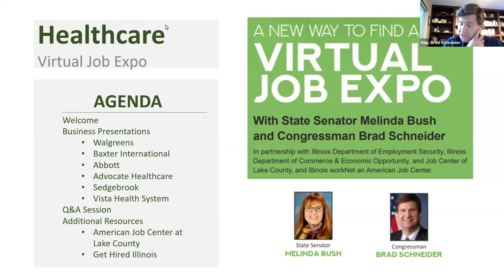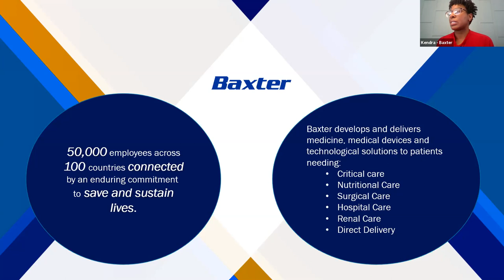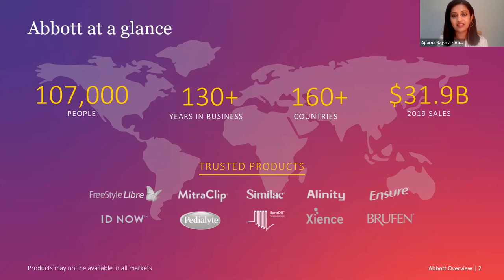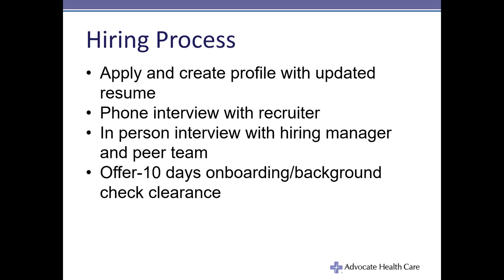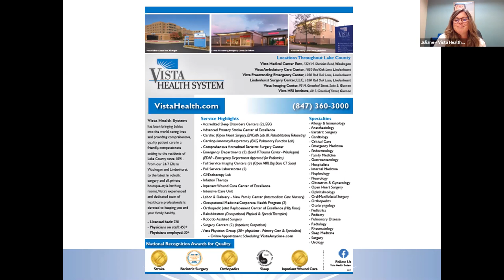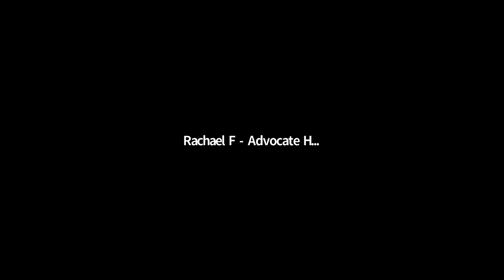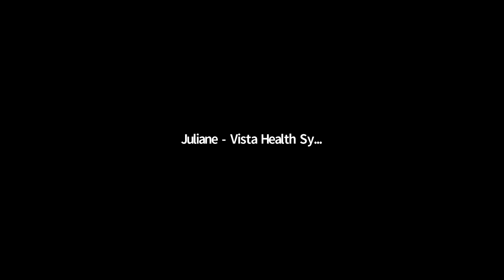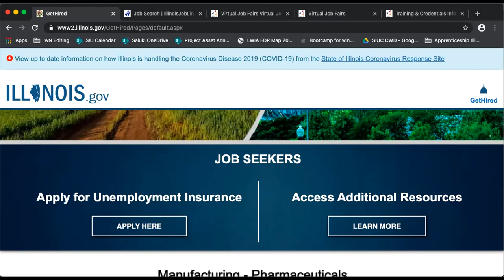Virtual Job Expo with State Senator Melinda Bush and Congressman Brad Schneider - Healthcare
State Senator Melinda Bush and Congressman Congressman Brad Schneider held a Healthcare Virtual Job Expo on August 26, 2020. Featured employers were Sedgebrook, @walgreens, @BaxterInternational, Vista Health System, and @abbott.